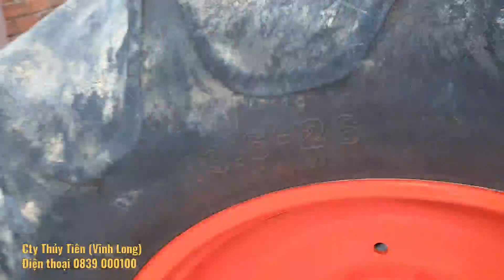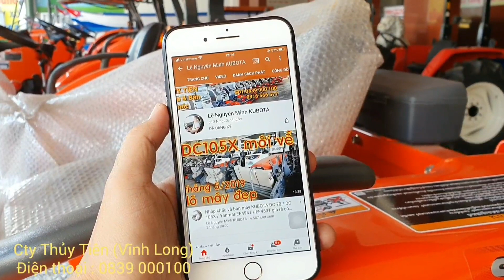TEST máy cày L5018 kèm ủi xới cày ( 030620 ) Máy cày xới ruộng Kubota nhập 80% -0839,000100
Cảm ơn anh em đã xem tin
🌈 Video từng máy trong kho hàng